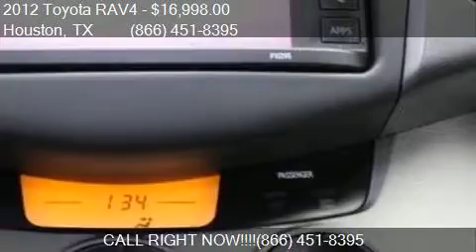2012 Toyota RAV4 Limited 4dr SUV for sale in Houston, TX 775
This 2012 Toyota RAV4 Limited 4dr SUV is for sale in Houston, TX 77598 at Texas Auto South.

Engine: 2.5L I4
Transmission: Automatic 4-Speed
Color: Classic Silver Metallic
Mileage: 44991
Contact Texas Auto South 16200 Hwy 3 Houston, TX 77598 to test drive this 2012 Toyota RAV4 Limited 4dr SUV today.